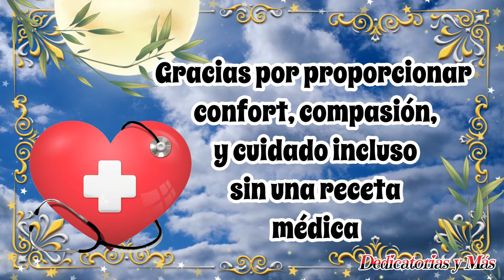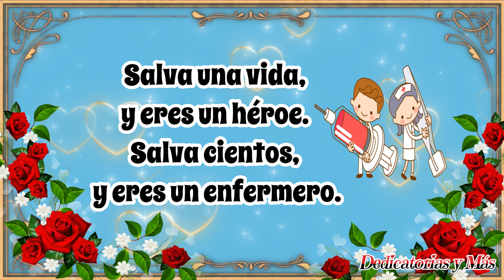FELIZ DIA DE LA ENFERMERA👩‍⚕️Y EL ENFERMERO👨‍⚕️💐MENSAJE PARA TI💐🩷💙🤗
Feliz día de la enfermera y el enfermero. Lindo mensaje para felicitar a tus familiares y amigos enfermeros. Lindo mensaje para todos los enfermeros del mundo.

Bendiciones 🙏🥰🌹